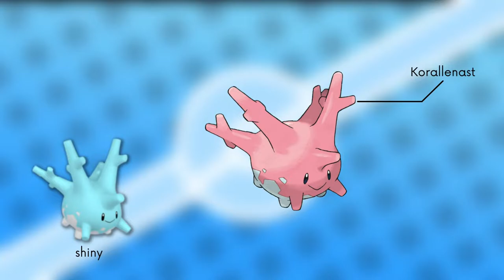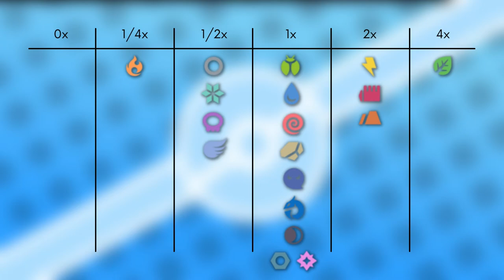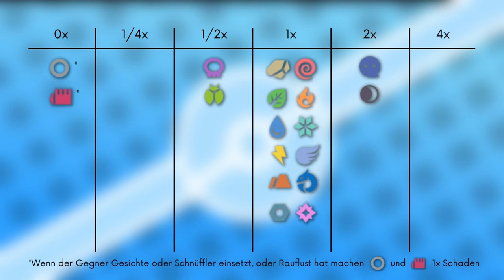Das Pokémon #222 | Corasonn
▶️Worum gehts in diesem Video:

Ich stelle euch das Pokémon Corasonn vor. Dabei schauen wir auf das Aussehen, Attacken, Verhalten, Lebensraum, Entwicklung und Typ Schwächen. Viel Spaß :D

0:00 Intro
0:25 Aussehen
1:05 Attacken & Fähigkeiten Corasonn
2:02 Attacken & Fähigkeiten Galar Corasonn
2:54 Verhalten & Lebensraum Corasonn
4:14 Verhalten & Lebensraum Galar Corasonn
5:05 Entwicklung
5:24 Typ Schwächen